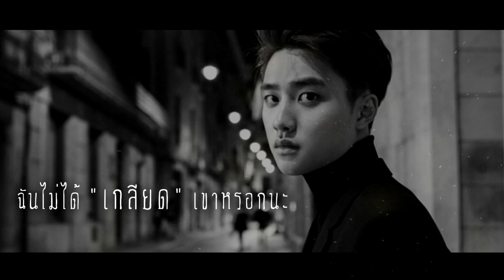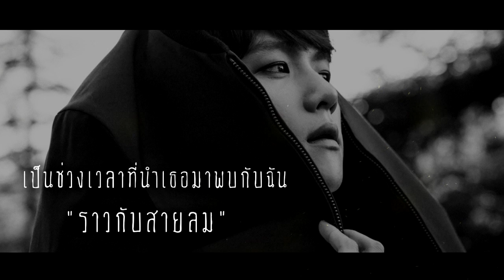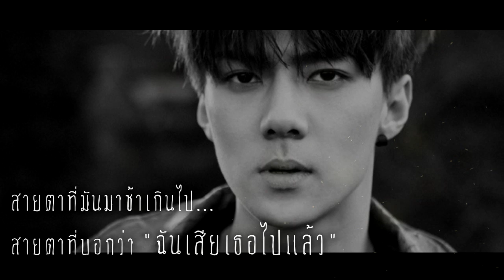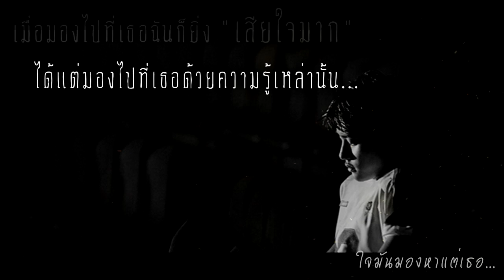[THAISUB] EXO - What If...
เป็นการทำไว้แต่ลืมอัพที่นานมาก วันนี้เคลียร์คอมไปบังเอิญเจอพอดี อหหห จะเป็นปีแล้ว555555 ซึ้งย้อนหลังก็ได้เนอะ